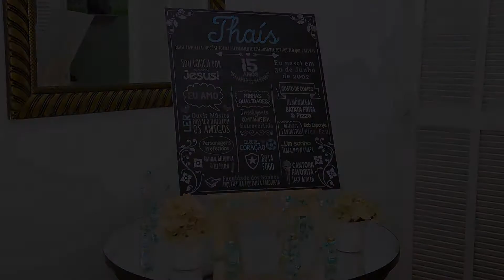AfterMovie - Thaís 15 anos